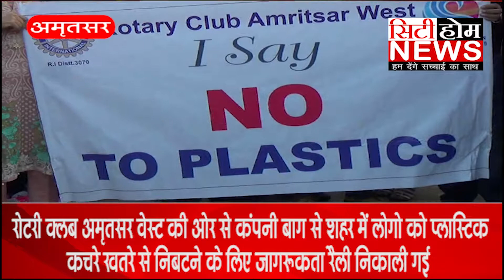रोटरी क्लब अमृतसर की ओर से प्लास्टिक कचरे खतरे से निबटने के लिए जागरूकता रैली निकाली गई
EDIT BY -DEEP

REPORTER -Sunil Khosl

SOCIAL MEDIA UPDATER - PARAMJIT SINGH RANWAN